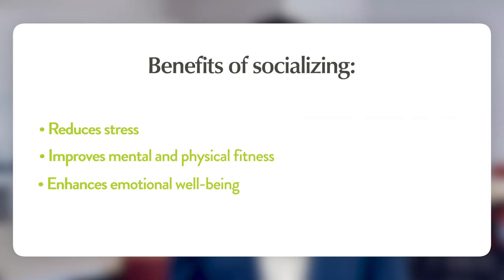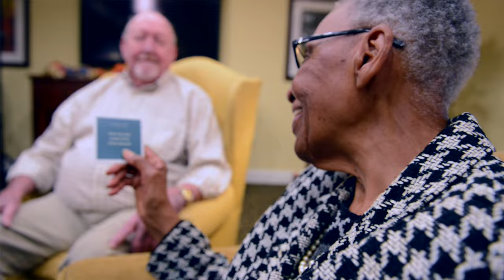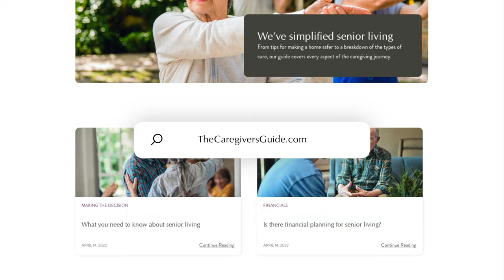The Importance and Health Benefits of Staying Social at Any Age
Justin Guest, Vice President of Atria's Engage Life events program, shares insights from nearly 25 years of working with older adults. In this video, Justin highlights the importance of staying socially connected as we age, especially through life transitions such as retirement, changes in health or the loss of family members.

Justin discusses the potential risks of loneliness and isolation in older adults, including increased susceptibility to depression, anxiety and various health conditions. However, he emphasizes the benefits that come from making and maintaining friendships, such as stress reduction, improved mental and physical fitness, enhanced emotional well-being, and increased longevity.

Drawing from personal experiences, he shares inspiring stories, including that of Joe, a resident who found purpose and vitality through teaching fitness classes. From volunteering to pursuing hobbies or simply engaging in regular social activities, Justin offers practical tips for seniors and caregivers alike on fostering meaningful connections and finding fulfillment.